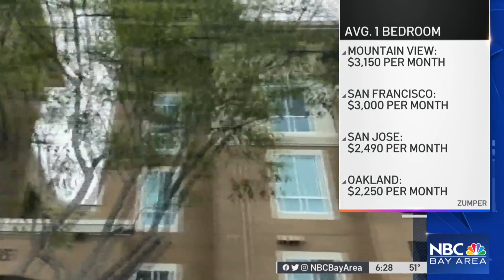KNTV | NBC Bay Area News at 6 PM - Headlines, Open and Closing - March 8, 2023